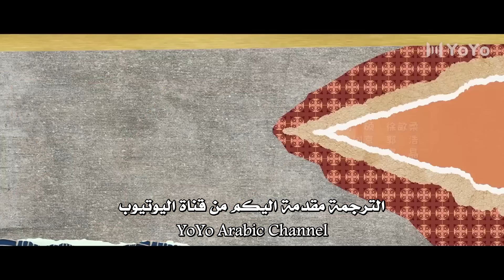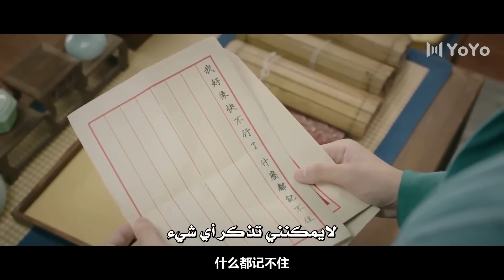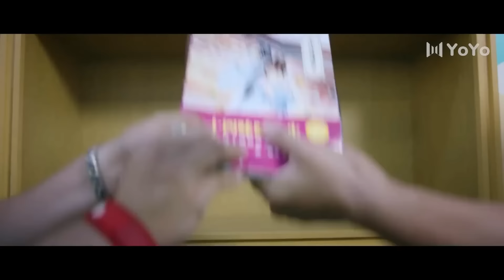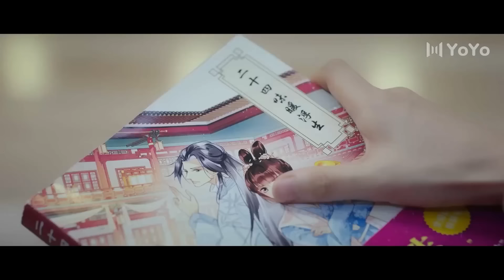الحلقة 24 و الأخيـــرة من الدراما الرومانسية الكوميدية ( اعادة كتابة القدر | Rewriting Destiny )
فتاة تعود بالزمن لانقاذ فرصتها الأخيرة في الحياة لكنها تلتقي شو زيان الذي يقع في حبها من النظرة الأولى ويحاول الفوز بقلبها .. مالذي ستفعله بطلتنا لانقاذ حياتها و حٌبها ؟!

🌟الترجمة العربية حصرية لقناة يويو مسلسلات صينية حصرية